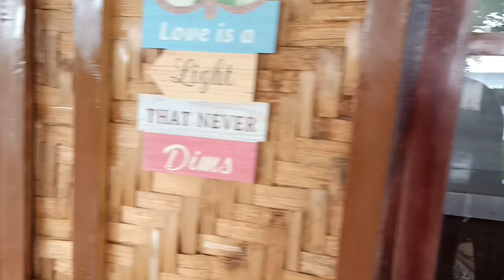Making a splash with my little swimmers! 🏊‍♀️💦